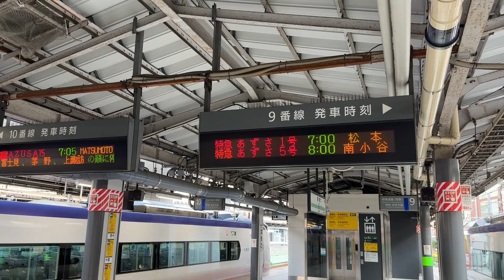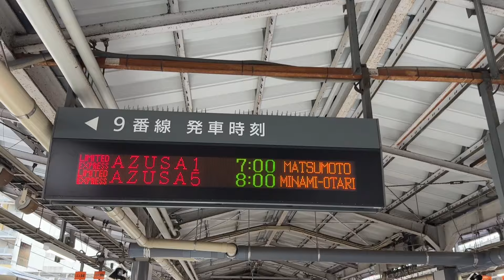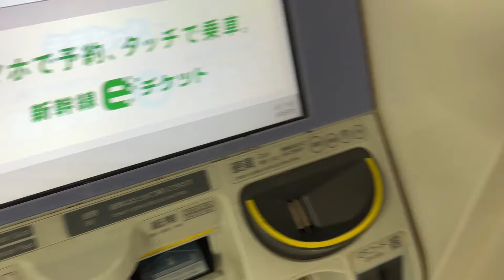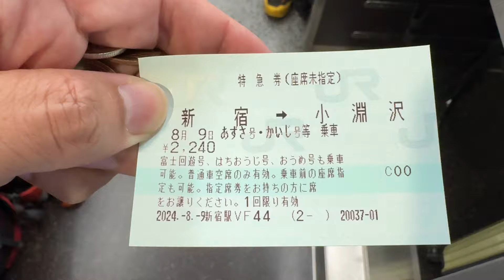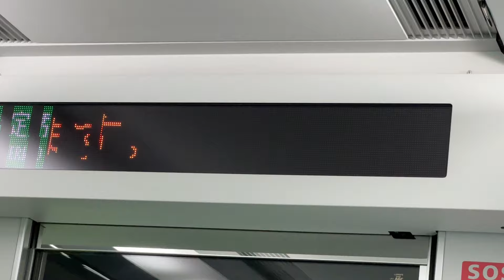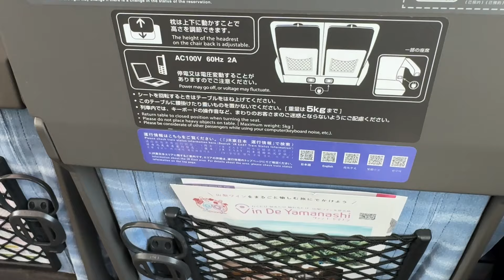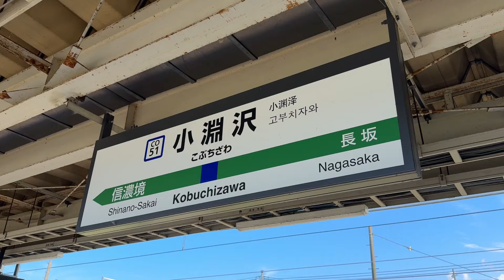【これはヤバい‼️】特急券を購入しようとしたら、発車メロディーが鳴りました…‼️